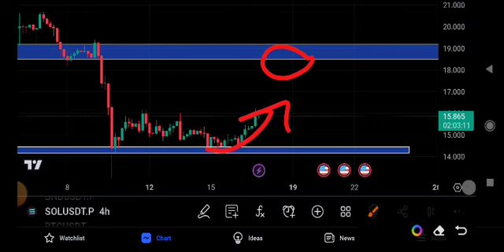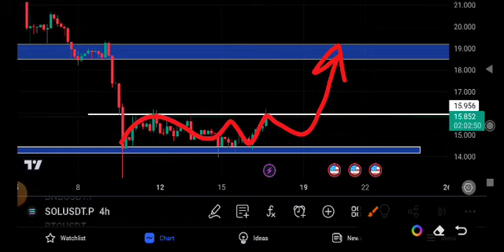Sol Price Prediction! Solana Today News